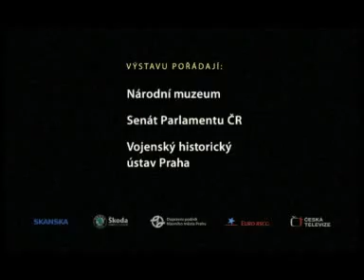Výstava Republika v Národním muzeu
Výstava Národního muzea probíhala 28. října 2008-15. března 2009.